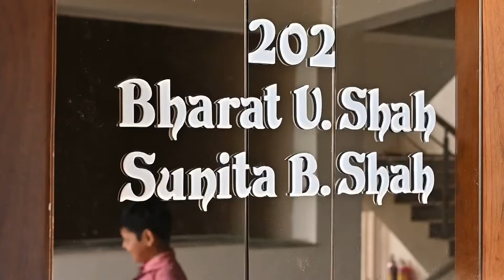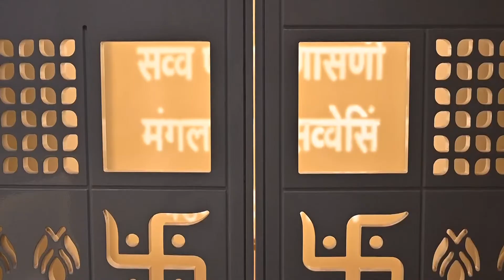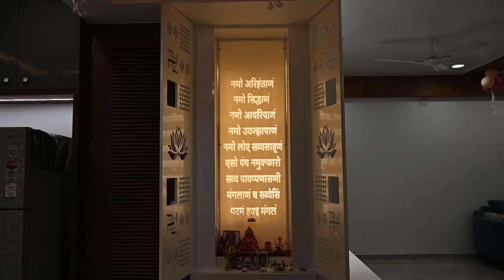BHARAT SHAH NEW HOME INTRODUCTION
3 BHK LUXERIOUS APARTMENT AT SHIV ORCHID SURENDRANAGAR